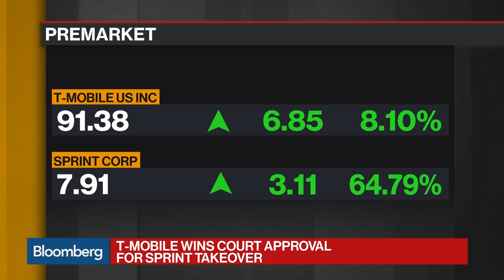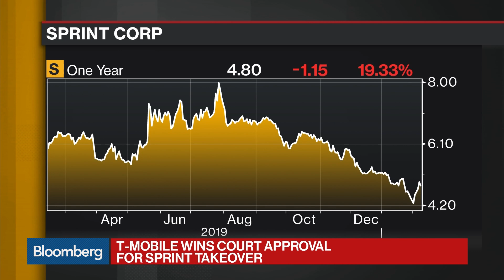T-Mobile Wins Court Approval for $26.5 Billion Sprint Takeover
Feb.11 -- T-Mobile US Inc. won court approval for its $26.5 billion takeover of Sprint Corp. which will give the combined company a regular monthly subscriber base of around 80 million customers. Bloomberg Intelligence’s Jennifer Rie has the details on "Bloomberg Daybreak: Americas."